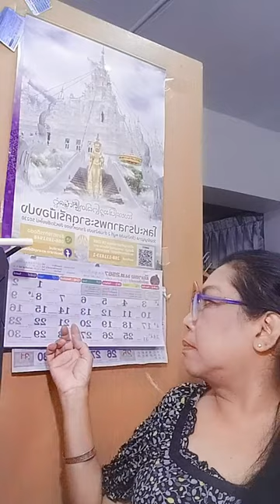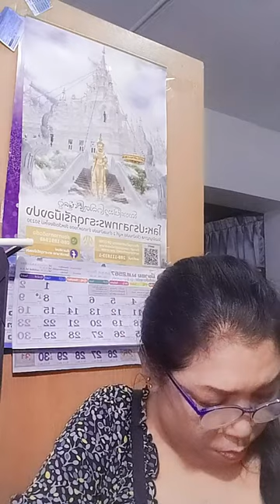17/03/67-รายการ#ละออมาคุย โดย.-พี่ละออ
17/03/67-รายการ#ละออมาคุย โดย.-พี่ละออ